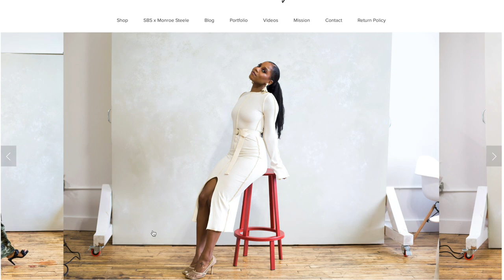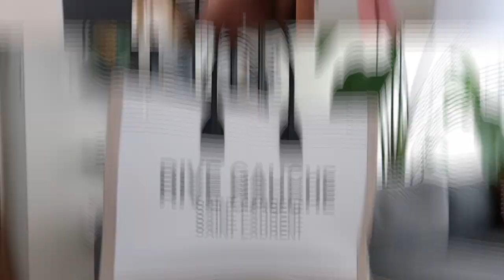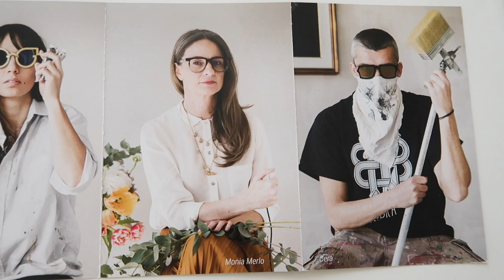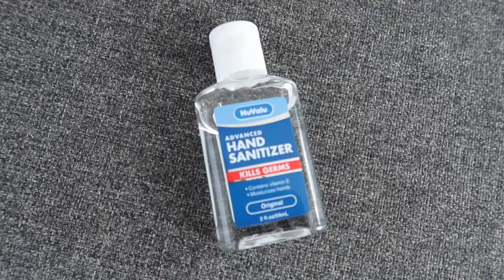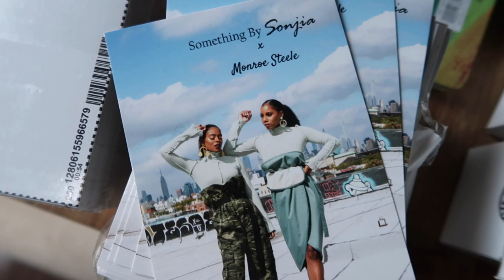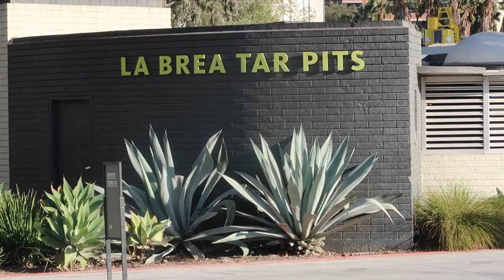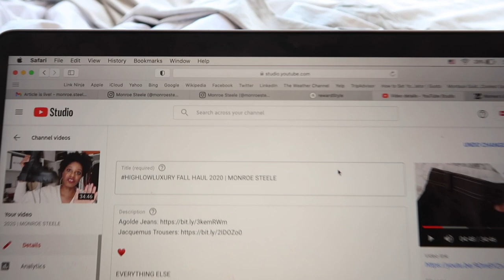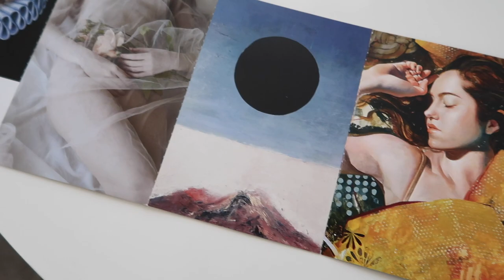VLOG: Come to Los Angeles with Me | MONROE STEELE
I'm heading to Los Angeles to help Sonjia pack up the Something By Sonjia x Monroe Steele Fall 2020 Capsule Collection. You all should start receiving your orders soon. I'm also showing you what's in my new luxury carry on bag especially my new Portrait Eyewear.

✨This video contains a paid integration with Portrait Eyewear✨

& Other Stories Snake Print Mini Skirt SOLD OUT get similar